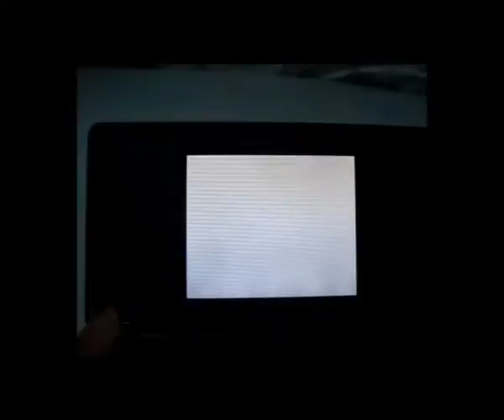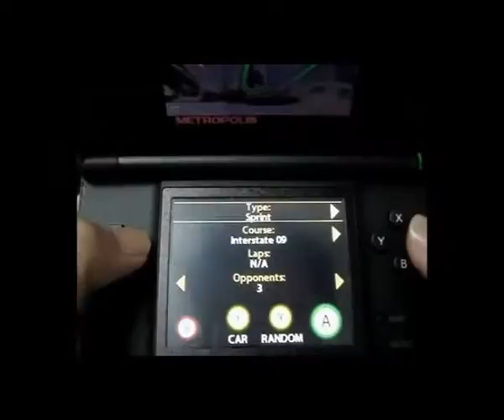lightake:DS GAME CARD4